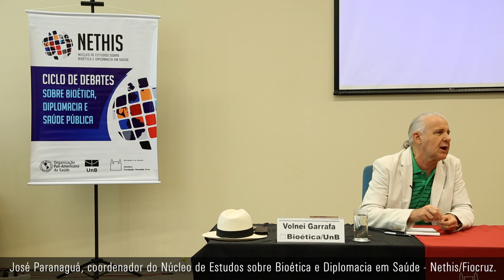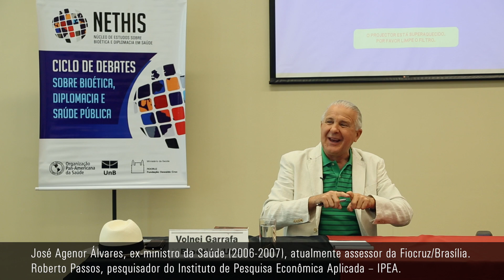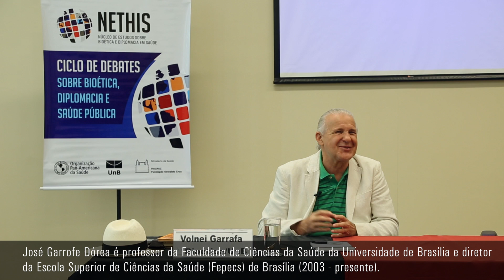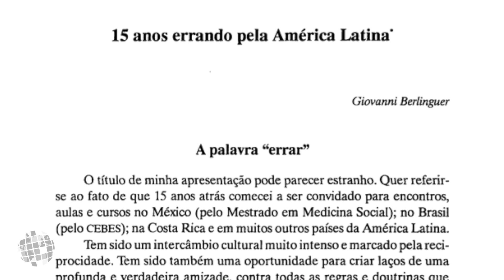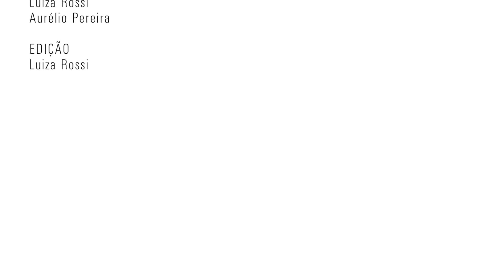Volnei Garrafa - Visões sobre Saúde e Ética: o Legado de Berlinguer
Volnei Garrafa, coordenador da Cátedra Unesco de Bioética da Universidade de Brasília, palestra sobre o legado das visões de Saúde e Ética de Giovanni Berlinguer para a construção do futuro do campo da Saúde no Brasil, em sessão do VI Ciclo de Debates ocorrida na Fiocruz Brasília em 25 de junho de 2015.